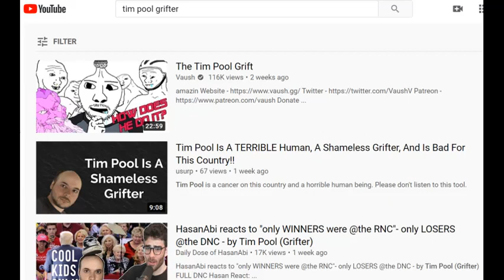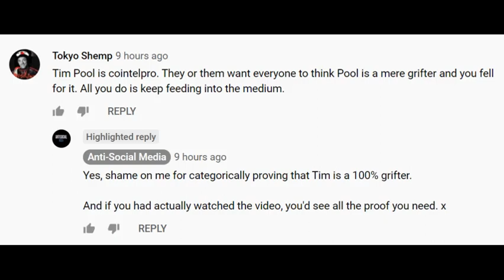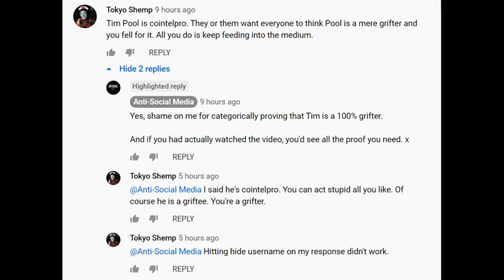E-Shills claim Tim Pool is a grifter (pt. 1/2)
The Deep State should change its name to Captain Obvious.